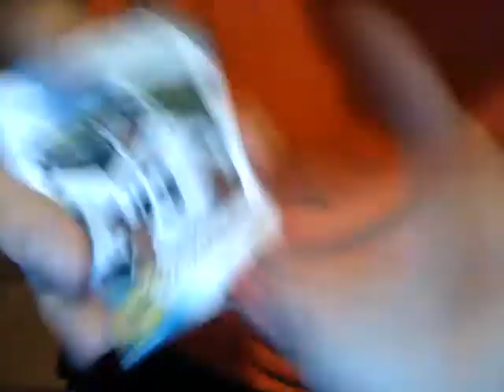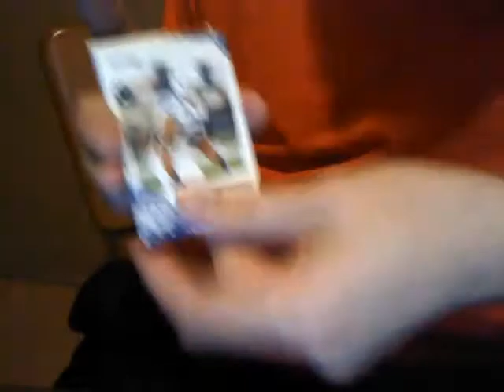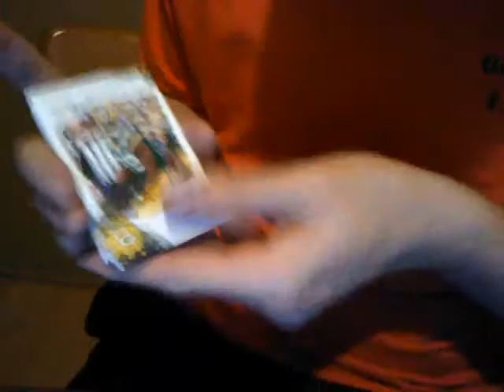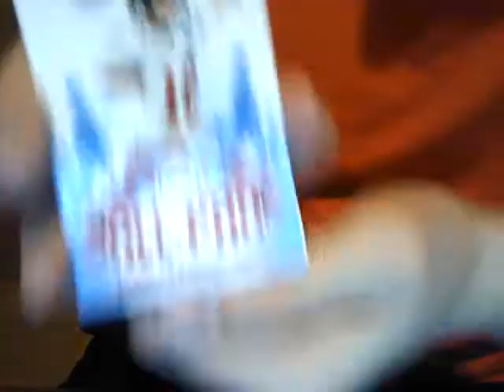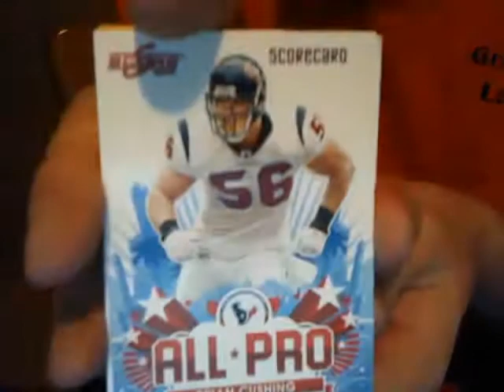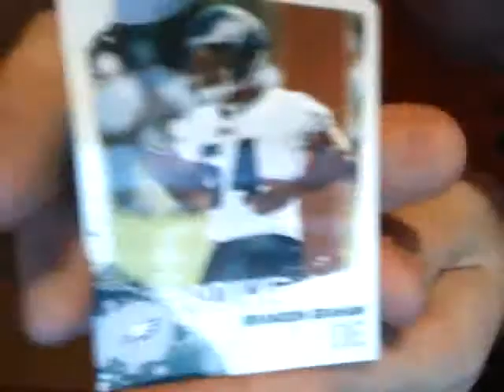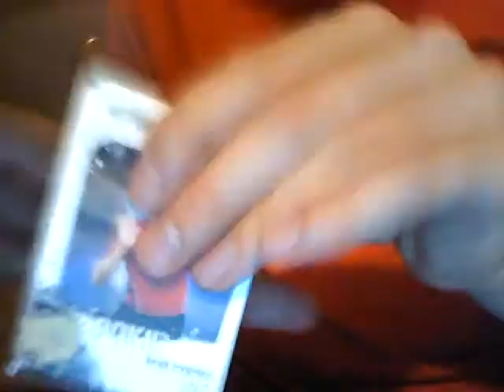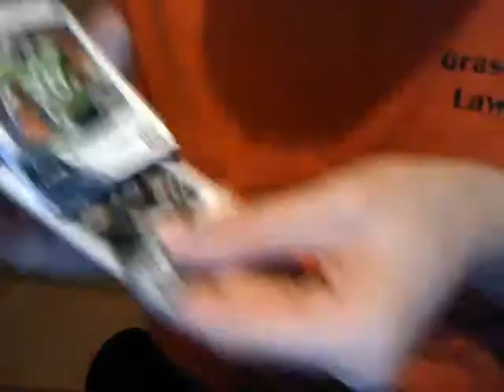2010 Score Rack Pack Part 2